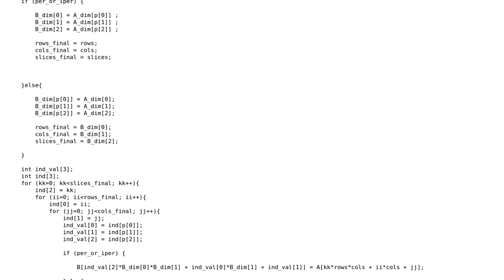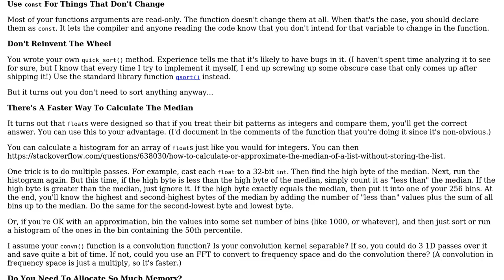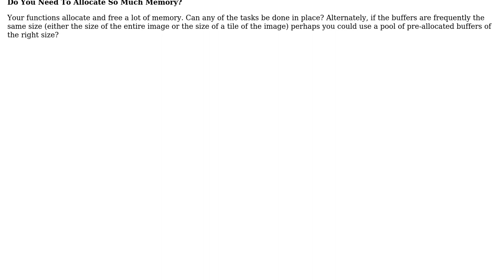Image processing routines for an image de-noising program (2 Solutions!!)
Image processing routines for an image de-noising program

With thanks & praise to God, and with thanks to the many people who have made this project possible! | Content (except music & images) licensed under CC BY-SA | Music | Images & others | With thanks to user user1118321 user JS1 user Haider user 200_success and the Stack Exchange Network Trademarks are property of their respective owners. You are responsible for your own actions.